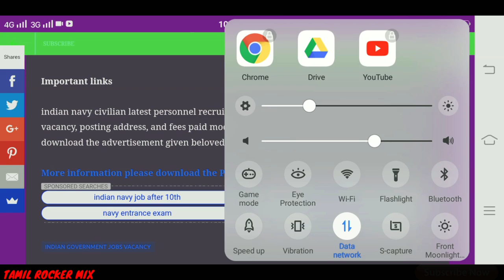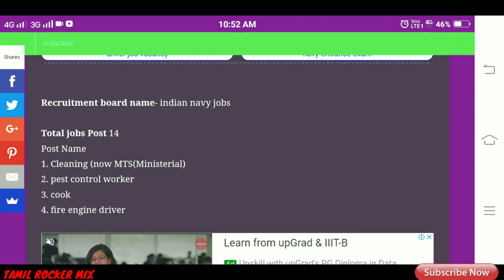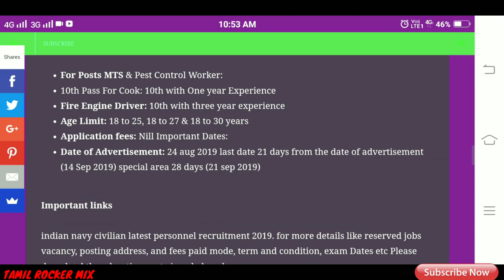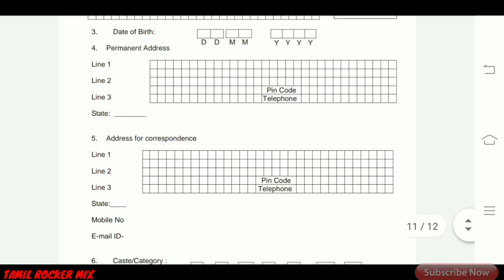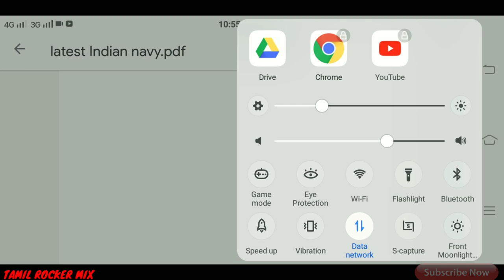Latest Indian Government jobs vacancy in Tamil, how to apply navy civilian, army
Latest Indian Government jobs vacancy in Tamil, how to apply navy civilian, army job's, tamilnadu government jobs vacancy, Indian government all new job vacancy update In tamil language.

.Mohan.